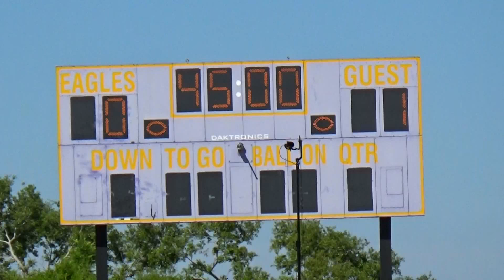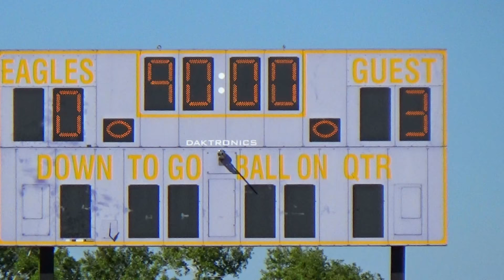OCDA U17 vs Boca United 3 17 18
Orlando City U17 Academy vs. Boca United, 3/17/2018.  Nico Diaz #25 Orlando City.